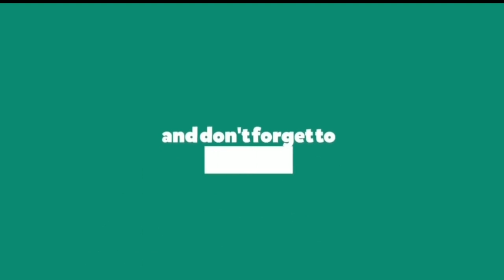Thamel Roundabouts. Bike Ride Kathmandu |Nepal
The GoPro video around Thamel bazaar of Kathmandu Nepal has been showcased in this video.
Thamel is an area in Kathmandu mainly popular for tourists. Everything from Thamel is quite approachable on a walk and tours and travels, packaged tours, five star hotels, Hiking plans, shopping, restaurants and many things can be found around Thamel.
Tourists love this place and flock in great numbers.